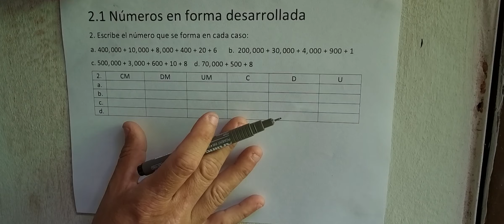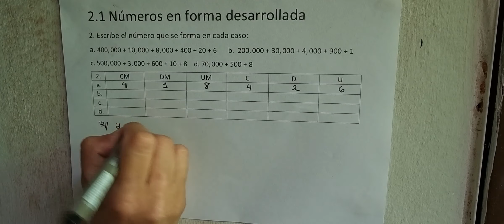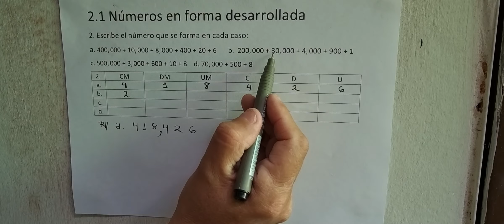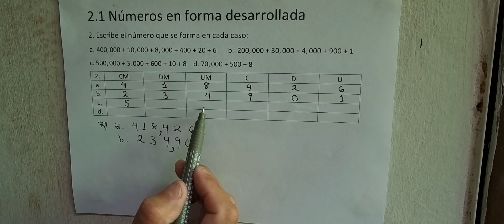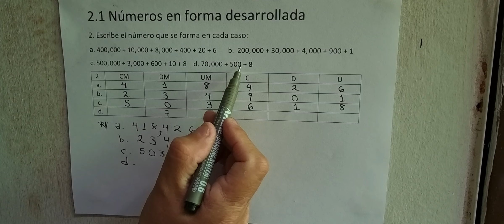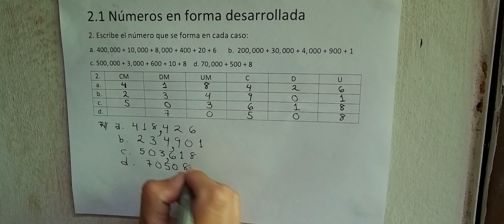2.1 Números en forma desarrollada ( libro de texto numeral 2)